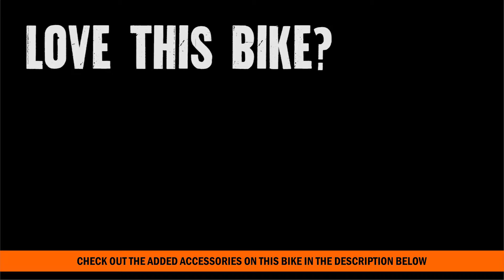NEW!!! 2016 Harley Davidson Dyna Wide Glide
Contact Tampa Harley Davidson at 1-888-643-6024. For more information on Price, Colors, Specs and Reviews

 Featuring: screamin' eagle intake

 We proudly serve guests from Tampa, Brandon, Broomingdale, Mango, Temple Terrace, Plant City, Lutz, Citrus Park, Lakeland Highlands, Zephyrhills, Oldsmar, Safety Harbor, East Lake, Dunedin, Largo, Ybor, Apollo Beach, Indian Rocks, Land O Lakes, Madeira Beach, Odessa, Palm Harbor, Pinellas Park, Polk City, Kissimmee, Sarasota, Bradenton, Ruskin, Riverview, Seffner, Tarpon Springs, Valrico, Gibsonton, Wesley Chapel, Weeki Wachee, Winter Haven, Homosassa, and all over the State of Florida and the world!

Tampa
T16123